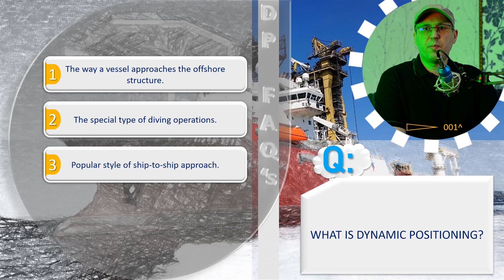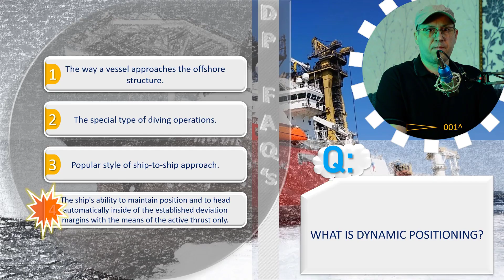DP_FAQs_0001